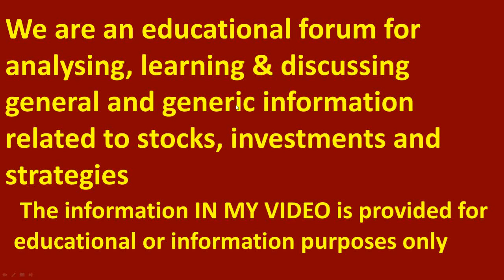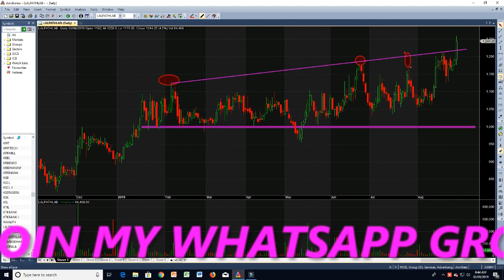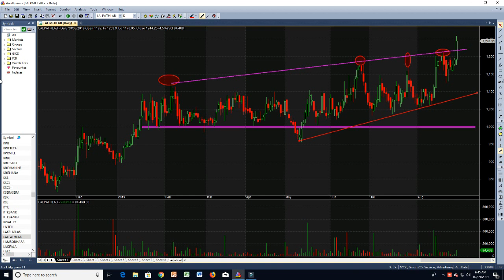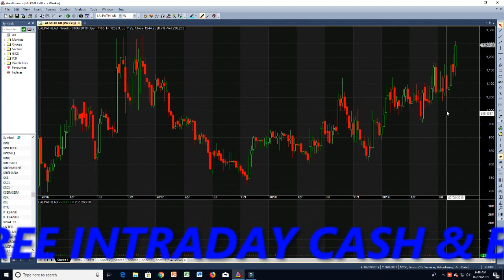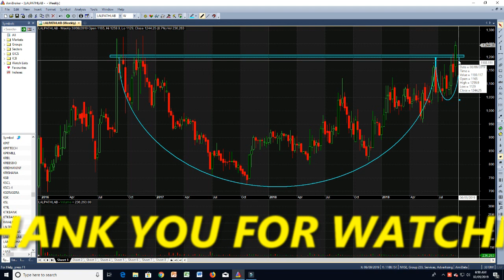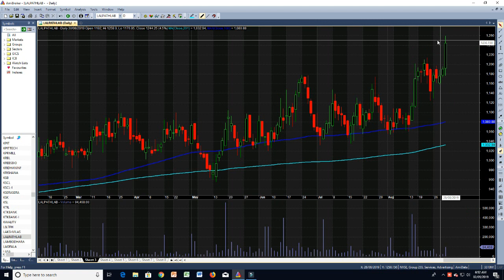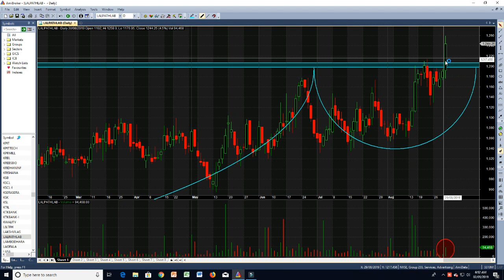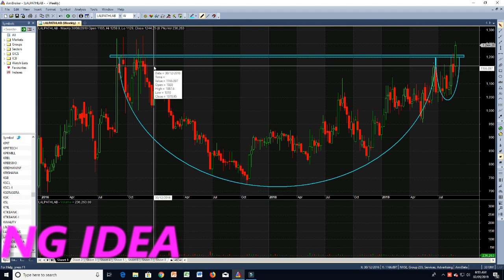DR LALPATH LAB !! BIG BREAKOUT !!